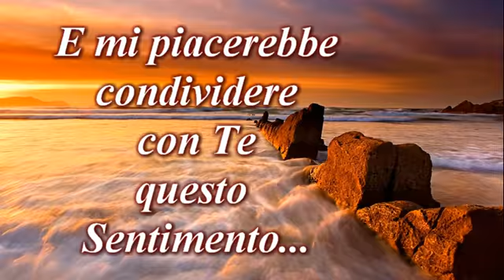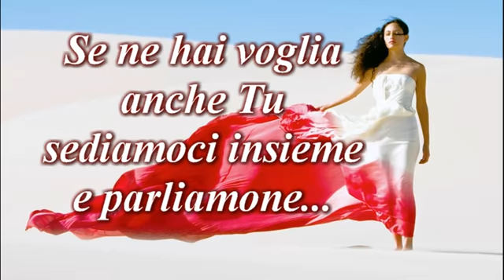Vegani e Vegetariani - Studio Gayatri Naturopatia Monza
Il comportamento che mi aspetto da un vero vegano e/o vegetariano…
Visita il sito di natyan